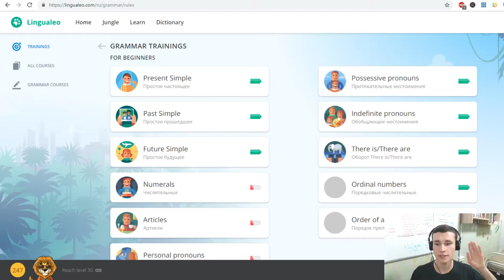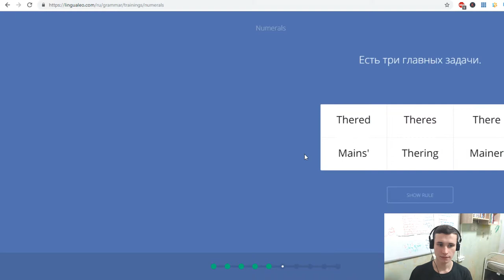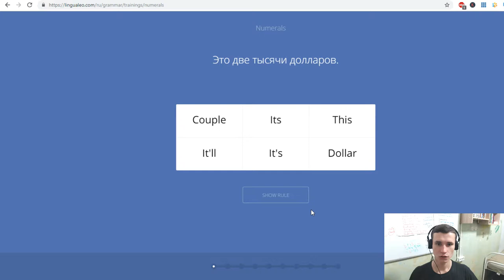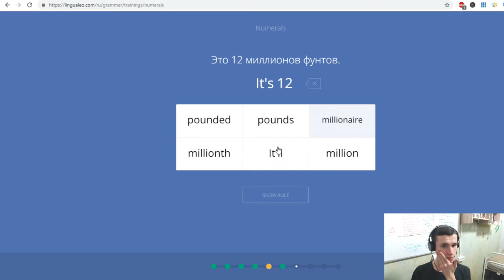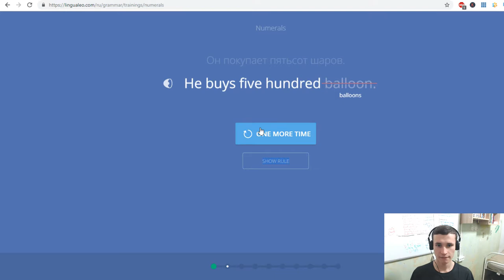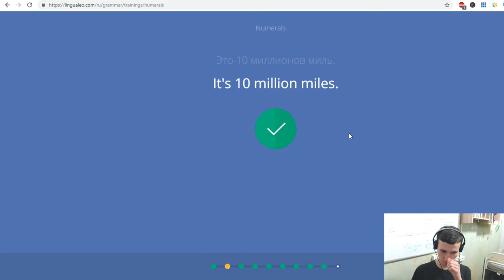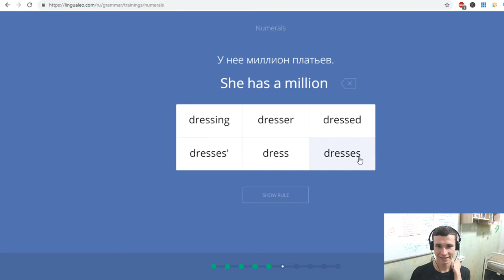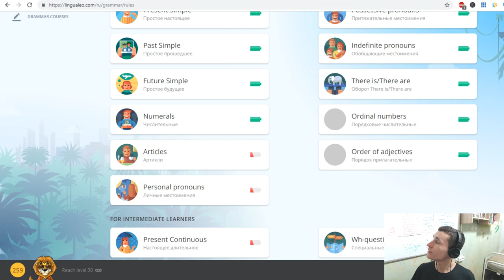Numerals practice in LinguaLeo website | Be strong with daily English learning | EJEng 40